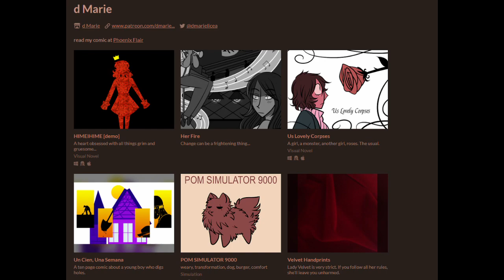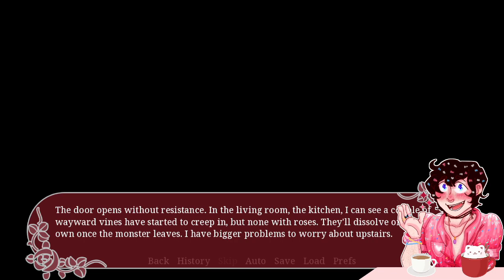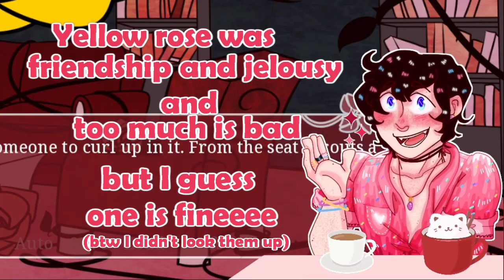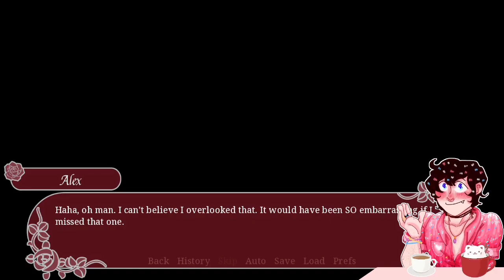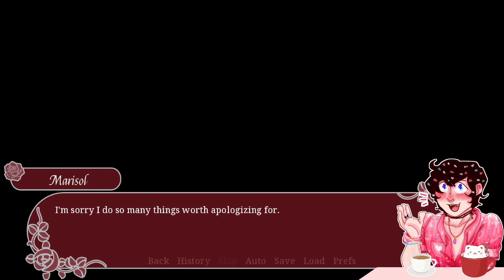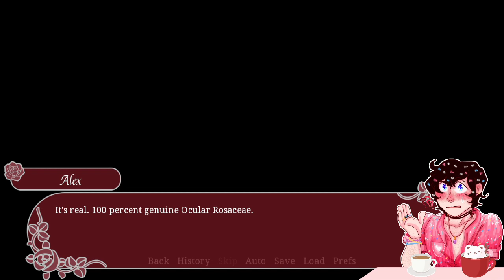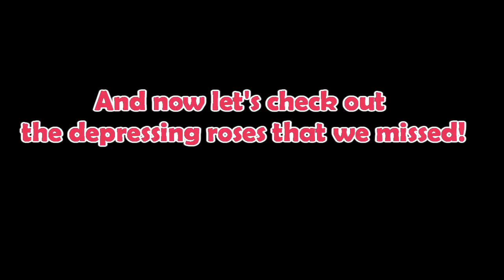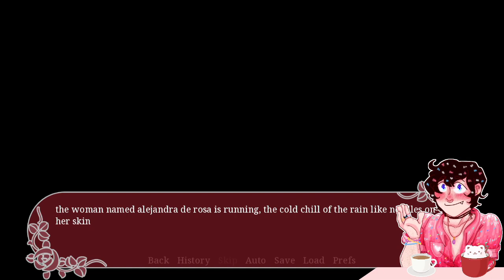Saving Our Girlfriend From Talking Roses! - Let's Play: Us Lovely Corpses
Let's talk through our mental problems with a bunch of roses!
I fell in love with these girls!! And maaan I love the artystyle!
I looooove games that tackle mental illness, but are still uplifting!! UvU